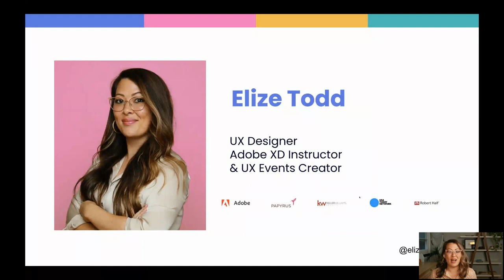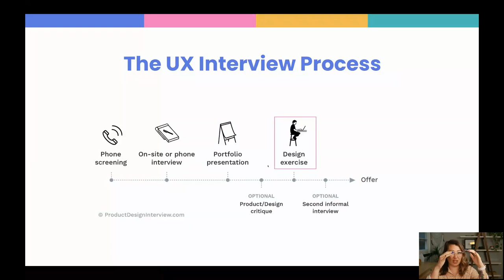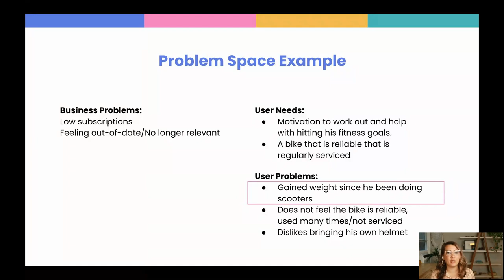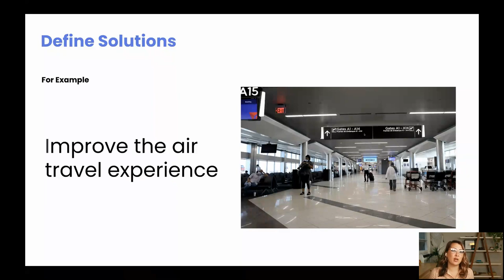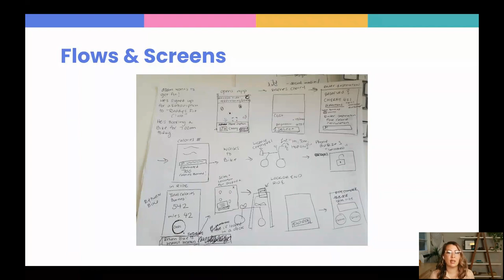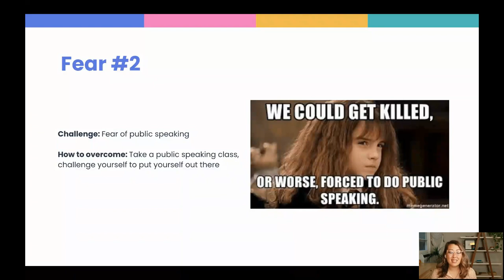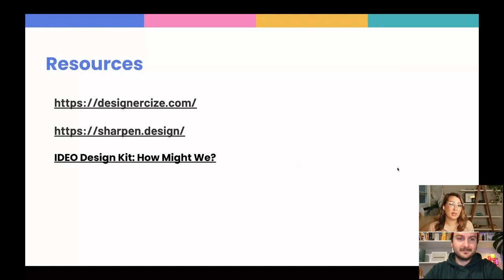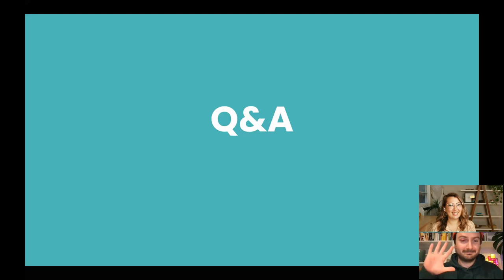How to Ace Your Next UX Whiteboard Challenge (A Deep-Dive)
Looking to ace your next UX whiteboard challenge? Look no further! Whiteboard challenges are a source of a lot of angst for new, aspiring, and even experienced UX designers—but they don't need to be!

If you're starting a career in UX, you're sure to come face to face with a whiteboard challenge or two (or ten) along the way.

These challenges are a vital aspect of the UX interview process, and they can be intimidating because you've got to do your UX magic on the spot (and with an interview-minded audience). But we've got what you need to set yourself up for success.

In this video, Elizé Todd—seasoned UX designer and educator—will give you the inside scoop on everything you need to know about whiteboard challenges, as well as how to prepare for (and ace) them. Here's what she'll cover:

- What is a whiteboard challenge?
- Key components of a whiteboard challenge
- How to avoid common mistakes
- How to best prepare for a whiteboard challenge
- What interviewers evaluate during the challenge

To learn more on the topic, check out our Ultimate Guide to Acing a Whiteboard Challenge

This video is a recording of a live online workshop that took place on February 2, 2021.

Interested in getting started in UX design? Check out CareerFoundry’s free short course for a solid introduction to some UX essentials.

For a deeper dive into the topic, check out our longform article on whiteboard challenges, over on the CareerFoundry blog

Want to know more about social media and personal branding for UX / UI designers? Let us know what content you’d like to see from us around this topic in the comments!